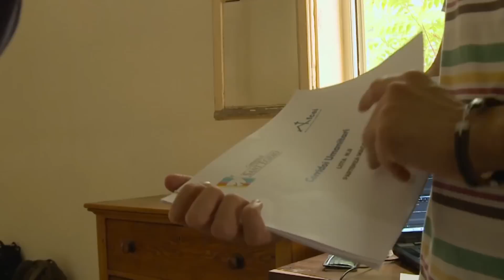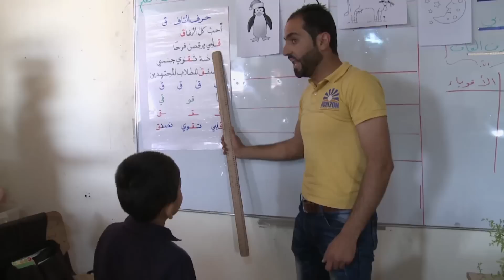How Lebanon is coping with more than a million Syrian refugees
Syria's 5-year-long civil war  has killed more than 400,000 people and displaced eleven million more, 5 million of whom have become refugees. But as people flee the humanitarian crisis to places like Europe and Turkey, tiny Lebanon holds the distinction of hosting the most refugees per capita of any country in the world. NewsHour Weekend Special Correspondent Christopher Livesay reports.